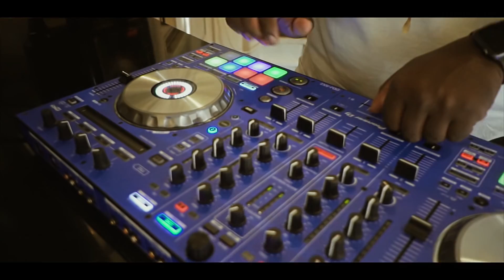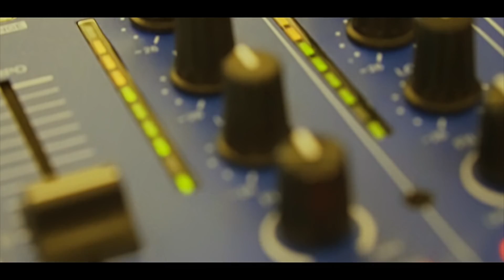$olo Whoa - He Say She Say // Official Video //